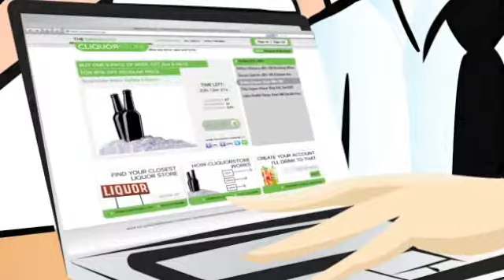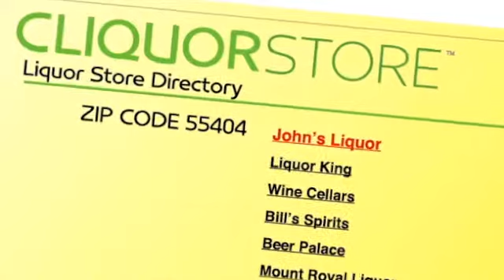Cliquorstore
A marketing video for an online liquor coupon site, featuring the narration of Jerry MacKay.